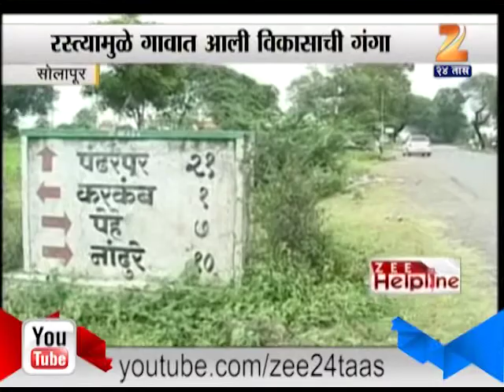2nd November 2014 ZeeHelpling Solhapur